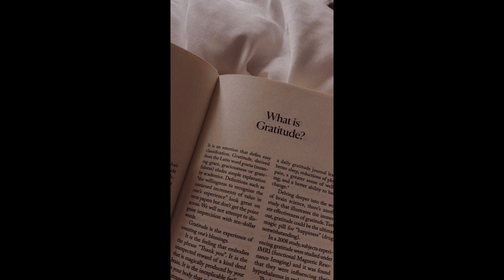SONGS BOUT U (komeng mix)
Prod. komeng™